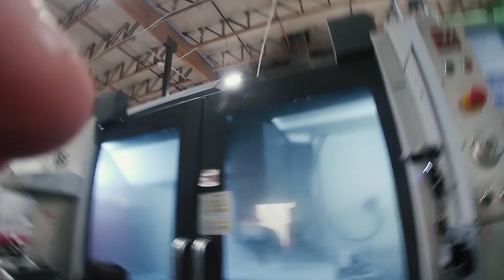GRIP6 Engineering Day 2021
Manufacturing means engineering, problem solving, building/creating things, and using complex math and computers. For children that decide to move into engineering as a career, that means a life using their intelligence and having an opportunity to do something that is truly fulfilling. For the nation, that means a strong economy that produces valuable products. To GRIP6 those are incredibly important concepts to build on. So each year we host an Engineering Day for kids between ages 8-18. This year we decided to have the kids (about 50 of them) build marshmallow shooters, bridges, rockets, and metal dinosaurs while we taught them the importance of the engineering sciences. We intend to teach more and more about the importance of personal responsibility through manufacturing and engineering.